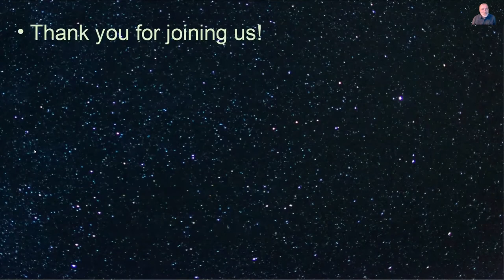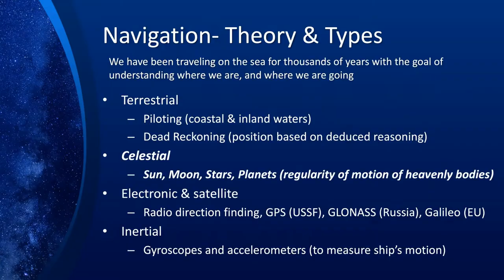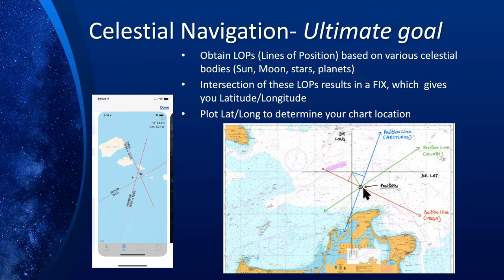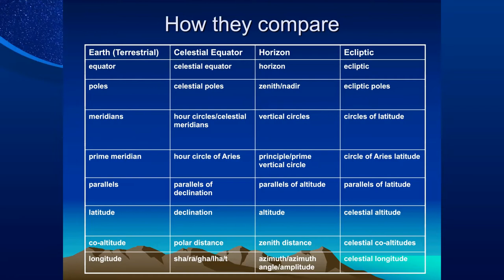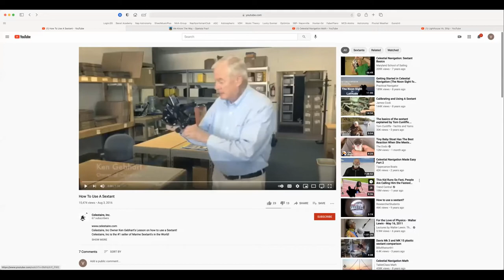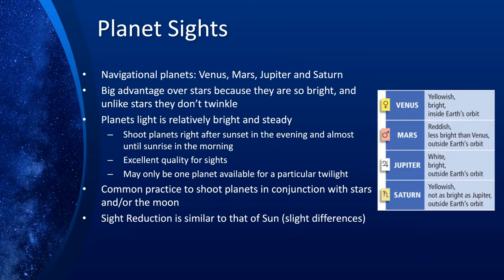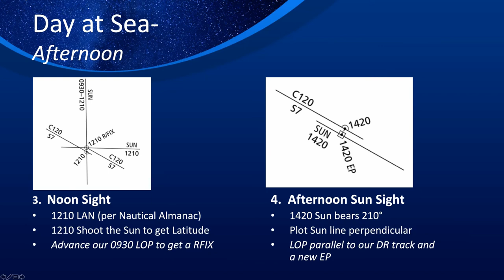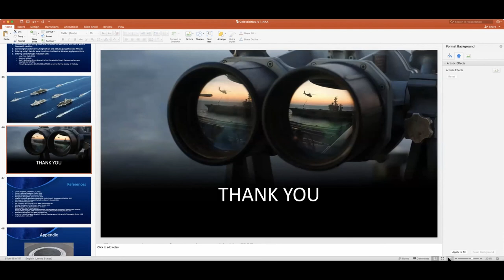Astronomy Fundamentals, April 20, 2021: Celestial Navigation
Since before the dawn of recorded history, humans have found their way around our planet using celestial bodies as their guides. Once they took to the seas, away from any guiding landmarks, the positions of the Sun and planets, Moon and stars became especially important guideposts.
In this presentation, Capt. Vincent Tiseo, USN (Ret.) gives us an overview of how one can navigate by observing the heavens. He takes what can be a complex subject and breaks it down to its fundamental features, and explains how stargazing can serve a real, critical function, even today in the era of satellites.